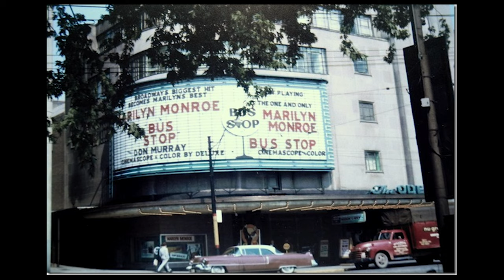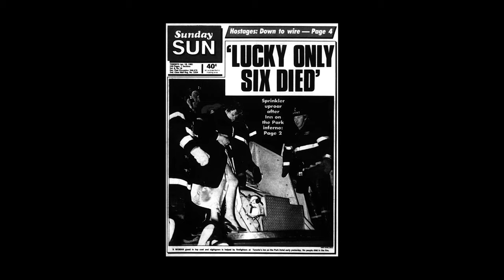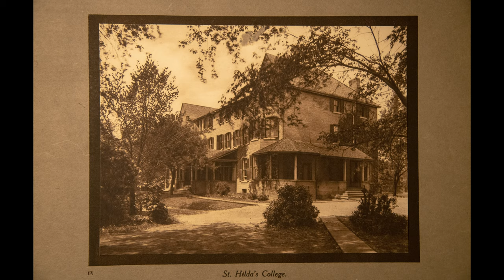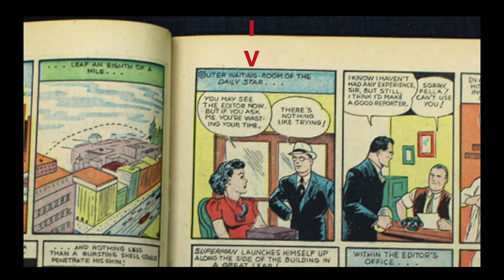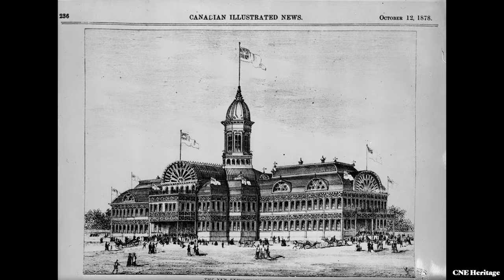The Top 10 "Lost" buildings in Toronto history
Old Toronto Series & Bosley Real Estate present: The Top 10 "Lost" buildings in Toronto history
Hosted/Researched/Filmed/Scored by: Morgan Cameron Ross